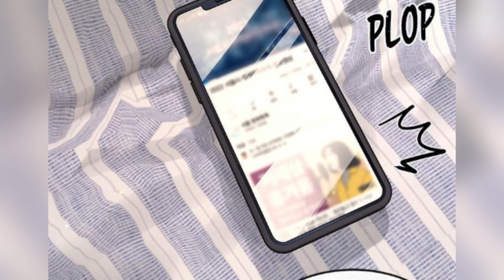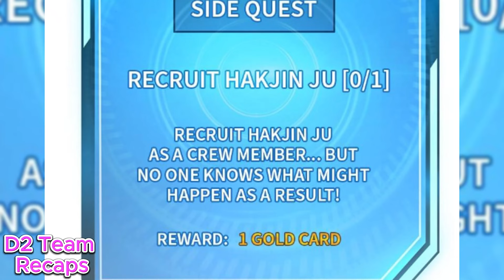Become The School's Big Brother Thanks To The Super Skill P10 - manhwa recap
Kim So Hyun, a male high school student, is so weak that he cannot open his mouth to object to any request of others. Every day going to school is torture when Kim So Hyun has been a victim of school violence. With the development of comics, he dreamed that he would have a system to turn himself into a powerful character like the characters in comics, and the system appeared for real. Is the quest system Can this case turn Kim So Hyun into a dominant male student? Let's look forward to it!!